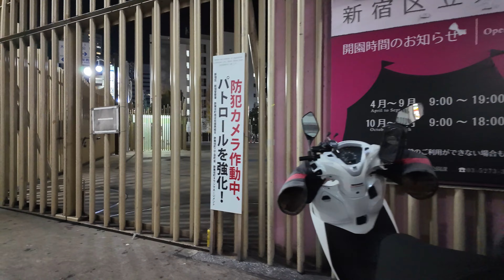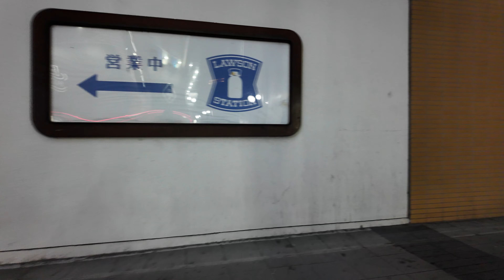[Night walk-4K] Shinjuku Okubo Park (20:05, Dec. 24, 2023)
20：05⇒20：14
Shinjuku Kabukicho ⇒ Okubo Park